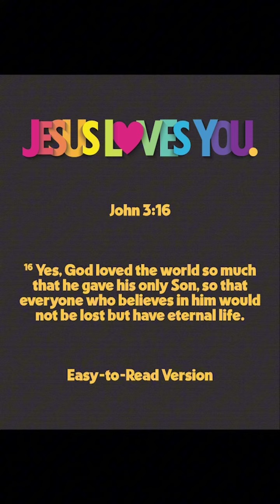Happy Valentine's Day!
"Let all that you do be done in love." - 1 Corinthians 16:14:heart_hands:
Happy Valentine's Day! You are LOVED!